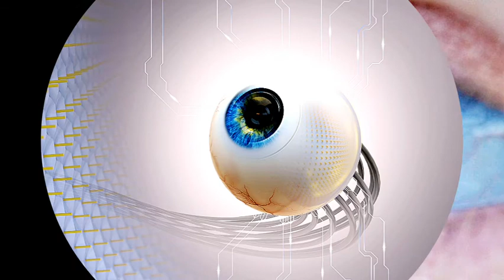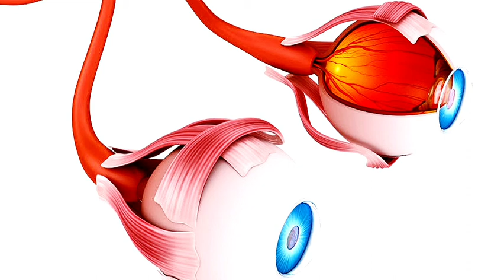Improving Human Eyesight: How Synthetic Eyes Are in Our Future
TechScien

Please Support